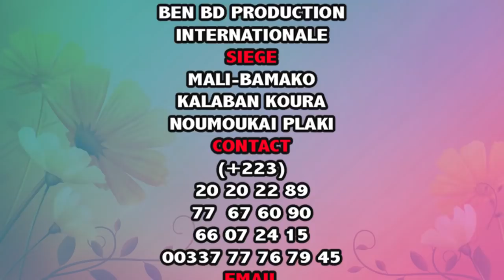C'INCROYABLE CA! dans HARICOT de N'DIAYE par BEN BD PROD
Le Groupe c'incroyable ça sont des jeunes artistes comédiens du Mali qui font beaucoup bouger le Mali en ce moment avec un talant à nos jours et il ce trouvé très souvent dans les concerts et festival et les voilà dans ldans HARICOT de N'DIAYE pour vous les fans avec le soutien de son LABEL UNIVERSEL BEN BD PRODUCTION INTERNATIONALE aux contacts: 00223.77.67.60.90 ou 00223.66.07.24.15 ou par E-mail / benboubacardiakite@gmail.